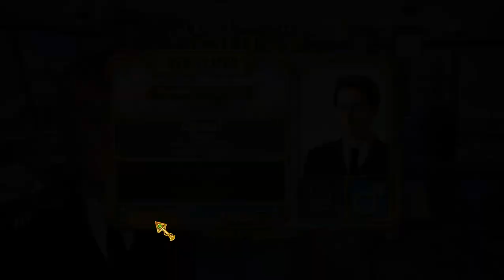Vacation Adventures: Cruise Director 4 (Gameplay) HD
As Cruise Director in charge, enjoy a truly sensational Cruise of a Lifetime aboard the fleet’s super luxurious flagship, USS Liberty of the Waves.

Arrange fabulous excursions in the Caribbean, Europe, Mid East and Asia. Visit famous tourist Sights and Landmarks in cities such as London, Venice and Monte Carlo. Enjoy Pacific and Atlantic highlights, spend a while relaxing in the Seychelles and Maldive Islands. Travel across mainland China to see the Terracotta Army, transit the Suez Canal. Help passengers with Cabins, Shopping, Dining, Leisure on ship and at Ports of Call along the way.

Collect Souvenirs of the cruise. Look for hundreds of hidden objects, items Lost by Passengers, Trash for Recycling. Play superb Mini-Games. earn Merit Badges for your Achievements. Vacation Adventures : Cruise Director 4 guarantees truly captivating, hour upon hour gameplay for Families and All ages to enjoy.